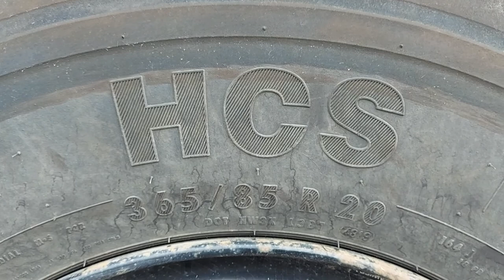Wóz bojowy Polskiej Policji "Jadą jadą chłopcy" / Polish police combat vehicle "REAL BEAST"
Woop-woop!
That's the sound of da police!
Woop-woop!
That's the sound of the beast!